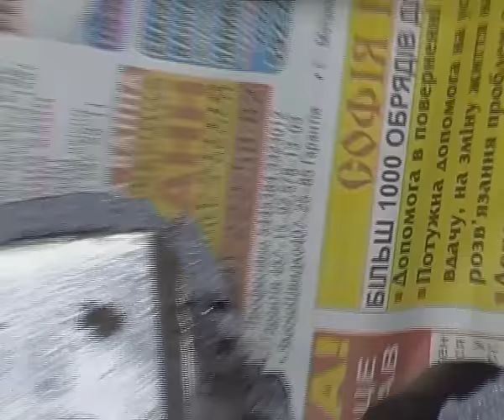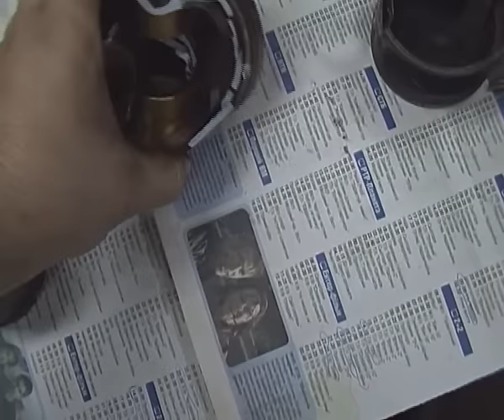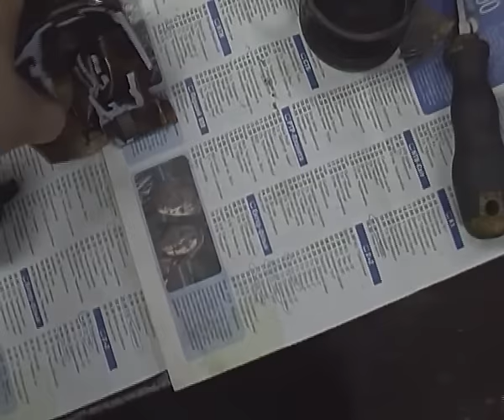Теория ДВС: Поршни ТРТ (часть 4), обзор конструкции